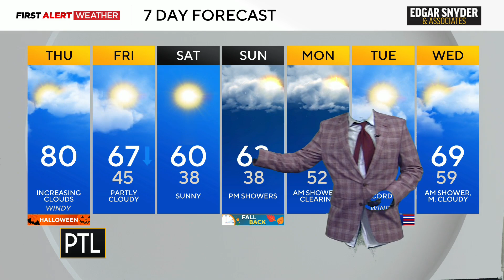The PTL Halloween Bash spooky forecast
The Invisible Man Ron Smiley joined us for our PTL Spooktacular with our trick-or-treat forecast!